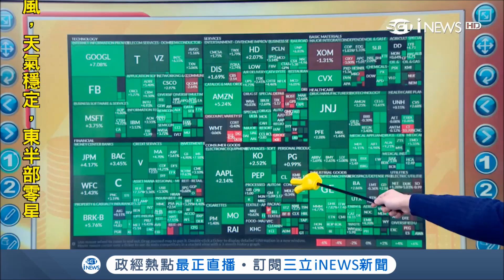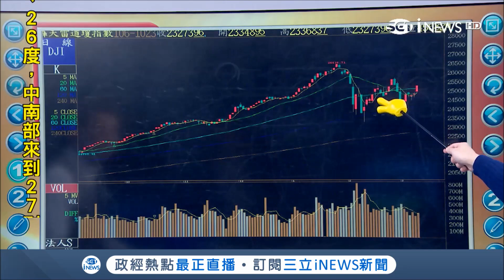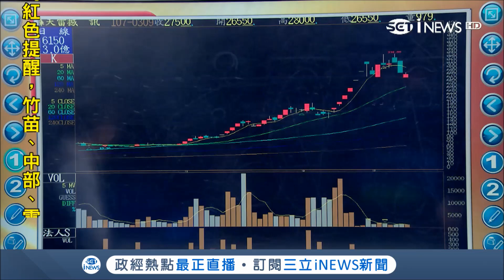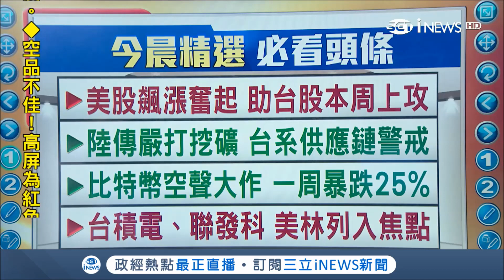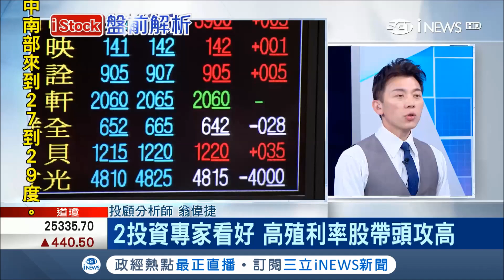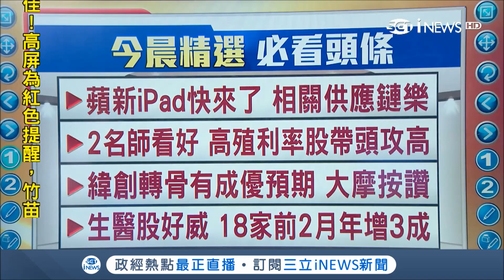比特幣空聲大作 一周累計暴跌25%！美嚴管.駭客疑慮 陸也要下重手 市場全面戒備│主播 陳書賢│【iStock盤前解析】20180312│三立iNEWS